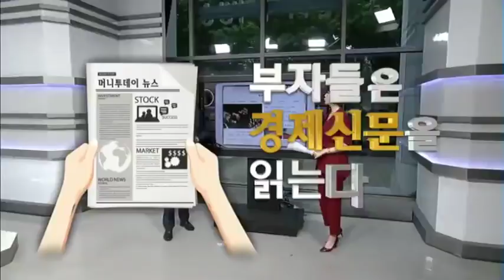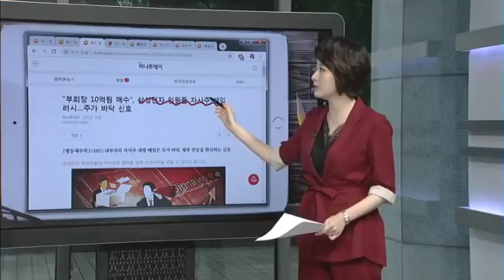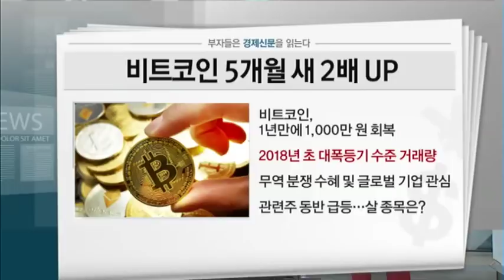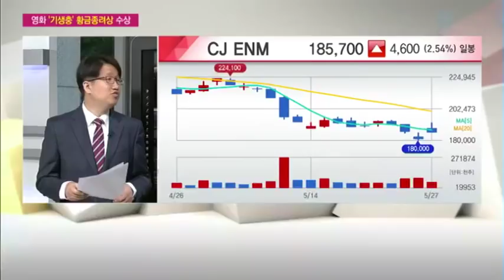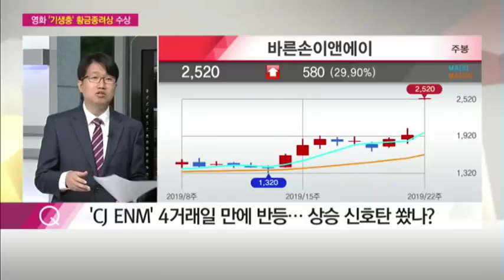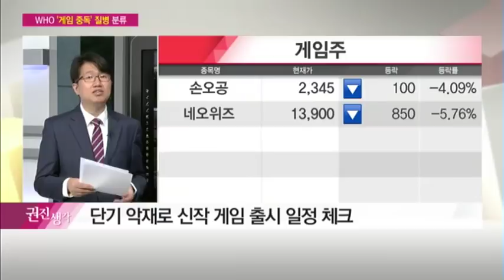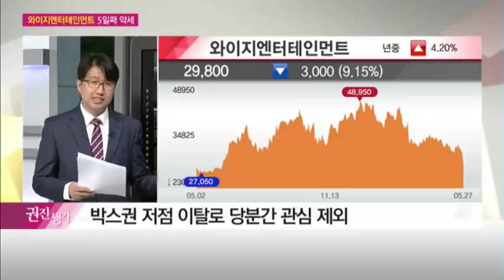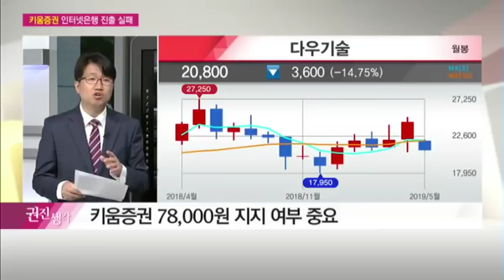[부자들은 경제신문을 읽는다] 화웨이 제재에 웃는 삼성전자, 저점 지지 확인 후 대응 / (증시, 증권)